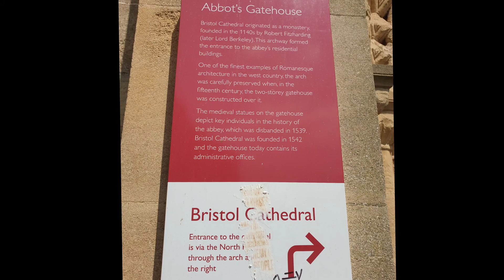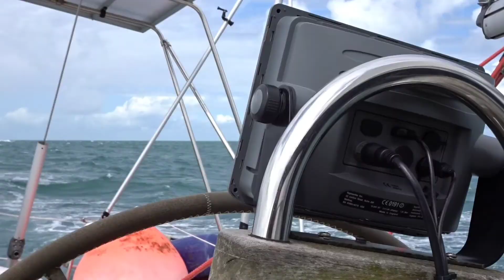2021.07.26-31 Rejsik Bristol Channel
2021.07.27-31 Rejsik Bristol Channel